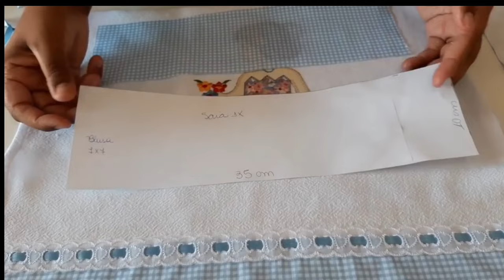Como fazer saia de camponesa no pano de prato? | Panos de prato | Gleise deliane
Artesã,
seja bem-vinda ao canal Gleise deliane,
seu destino para explorar o mundo encantador da costura criativa!
Aqui, compartilhamos dicas, truques e inspirações para transformar tecidos em verdadeiras obras de arte.
Desde projetos simples até criações mais elaboradas, nosso objetivo é inspirar e capacitar todos os entusiastas da costura criativa em panos de prato.
Junte-se a nós nessa jornada emocionante de expressão artística através da agulha e da linha.

Se você é um iniciante curiosa ou uma costureira experiente em busca de novas ideias, você encontrará algo especial neste canal.

👇 [Aula de hoje]👇
Como fazer saia de camponesa no pano de prato?